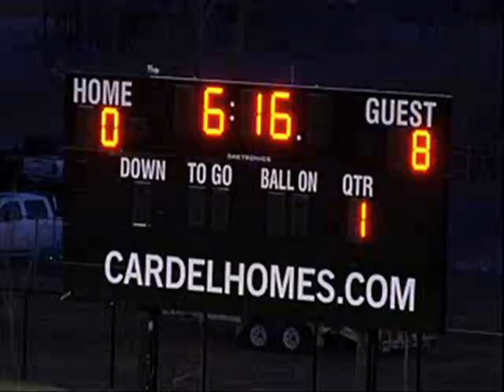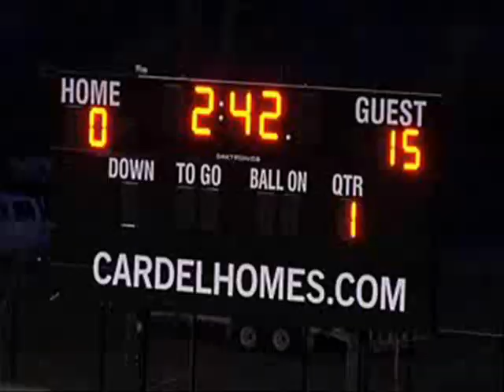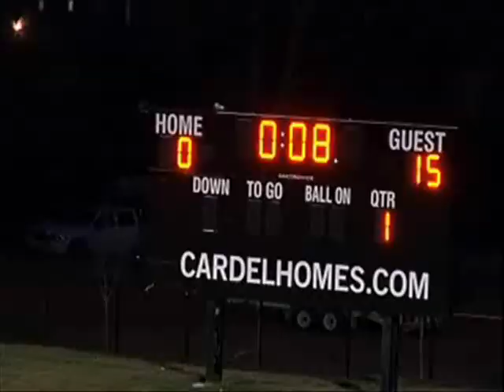Bowness vs. BOB gamefilm part 1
Bowness vs. BOB Calgary high school football game film part 1